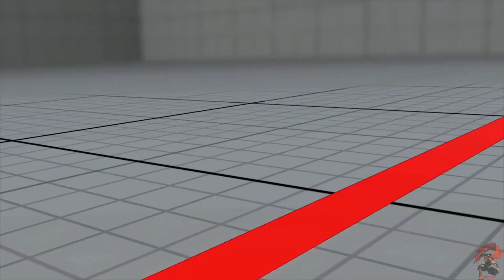SFV ➤ Run Back FT6 ITAZAN (ZANGIEF) VS ACQUA (IBUKI)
Click on the "bell" to get notifications on my new uploads